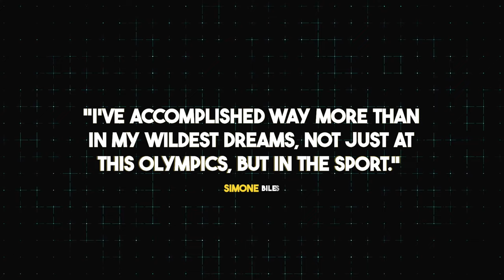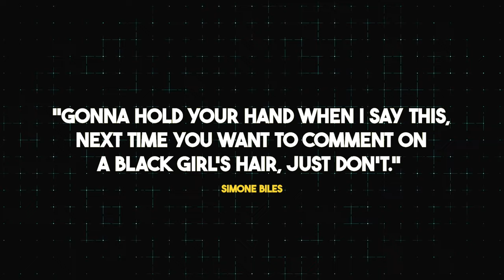Simone Biles SHOCKED EVERYONE This Has Never Happened In Olympic History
Did you hear about Simone Biles at the Paris Olympics? She just won four new medals, making her the most decorated U.S. women's gymnast of all time with 11 Olympic medals! But that's not even the craziest part—she did it all after overcoming the "twisties" from Tokyo. How did she pull off such an incredible comeback?